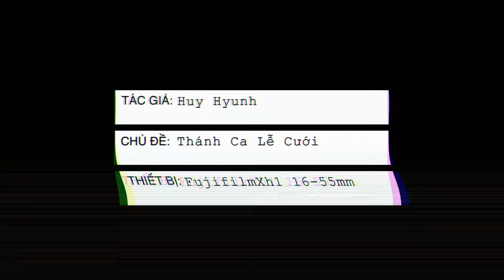Thánh ca lễ cưới - Vinh Phúc Thay (Mỹ Ngân)